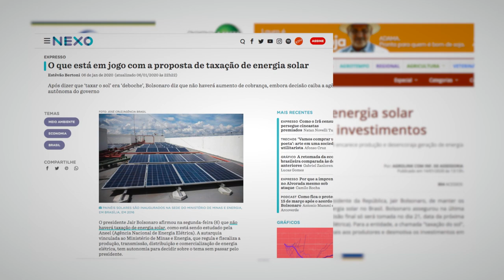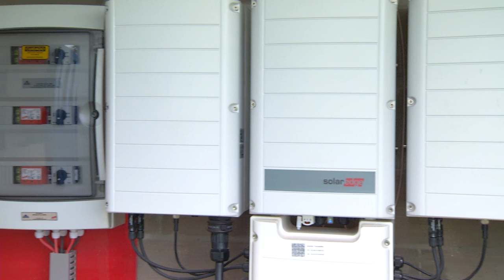TV USP Informa n.º 75 - O mercado de energia fotovoltaica no Brasil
A equipe da TV USP Piracicaba rodou entre as cidades de Uberlândia/MG, Campinas/SP e São Pedro/SP para entender um pouco mais sobre as tendências do setor de geração de energia solar a partir do uso de painéis fotovoltaicos. Ouvimos produtores de sistemas, representantes de empresas de produção e distribuição de energia e usuários finais que falaram de suas percepções do setor no Brasil e no mundo.